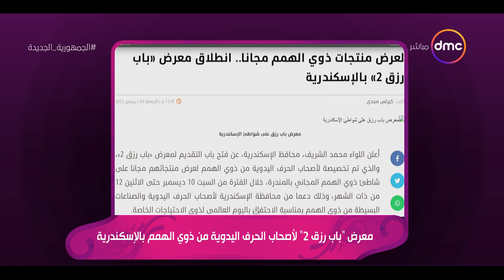السفيرة عزيزة - معرض "باب رزق 2" لأصحاب الحرف اليدوية من ذوي الهمم بالإسكندرية